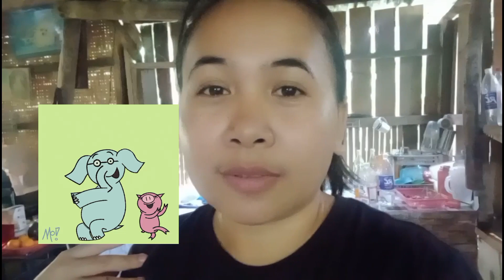Ligo sa Dagat+grilled seafood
Life is not boring if you exposed yourself. It feels so good nga nakaligo ko ug dagat kay murag ako lawas need ug salty water. Kaya magpakasawa ta ug taman until makabati ta ug kakapoy but worth it kay nalipay man ko. Samot na kay ang dagat clear kaayo. Gadala pa jud mi ug lamian nga seafood even though very expensive ang price. Dili man pod na mo matter if mahal or barato basta ang importante na enjoy ka ug kaligo.

Hope you mga langga na enjoy tan.aw sa akong video.